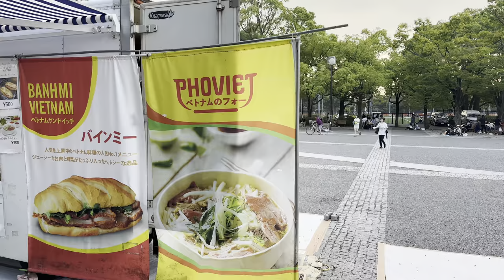Shibuya & Thai Festival Yoyogi Park to Omotesando Walking Tour - Tokyo Japan [4K/HDR/Binaural]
Chapters
0:00 Opening Title
0:32 Shibuya
3:01 Shibuya Crossing
4:14 Shibuya Center-gai Shopping Street
5:49 Inokashira-dori St
12:05 Koen-dori St
18:18 Yoyogi Gymnasium
19:48 NHK Hall
21:36 Thai Festival
27:44 Yoyogi Park
36:49 Torii Gate of Meiji Jingu Shrine
37:06 JR Harajuku Sation
39:07 Omotesando
42:33 Meiji-dori Ave
43:52 Tokyu Plaza Omotesando Harajuku